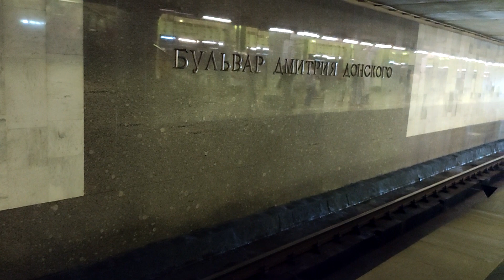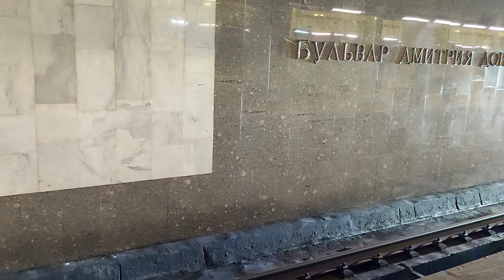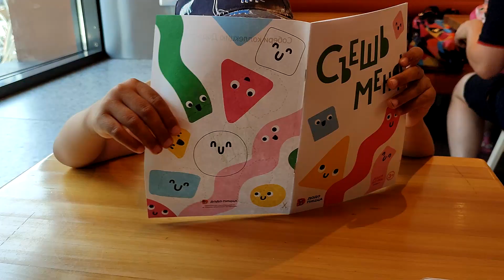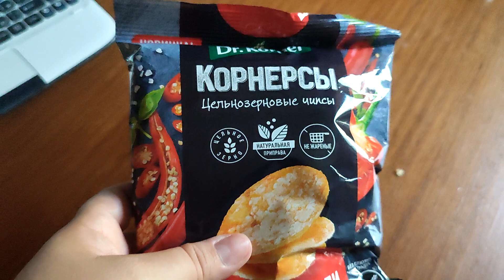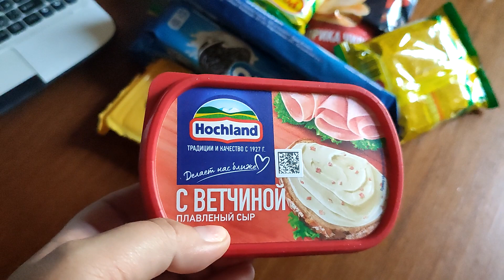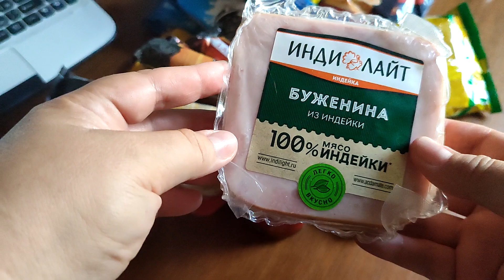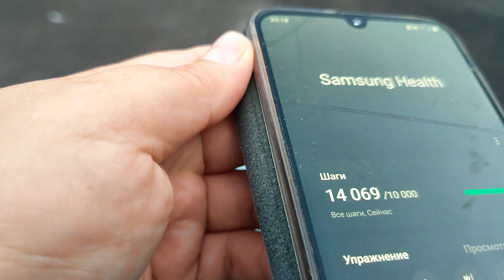6 августа 2022 Нас выписали! Первый день дома отметили походом в Московский зоопарк